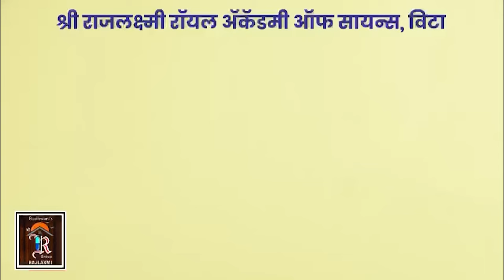सांगलीच्या जागेसाठी आघाडीत कुस्ती।। वज्रधारी न्यूज ।।